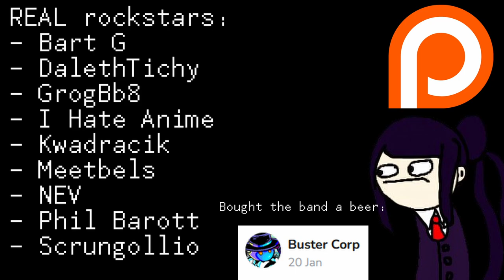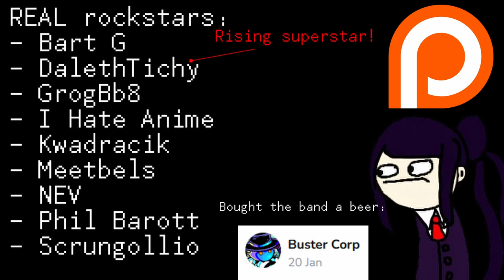Hi-Fi Rush - a rising superstar (Review)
Hi-Fi Rush came out of nowhere, gave me joy, and now my brain worms are wriggling to the rhythm and I can't keep up.

Music from Hi-Fi Rush used:
- Let's Hope This Works
- Heatwave
- Negotiation
- The Rush
- Too Big To Fail
- Vibin'